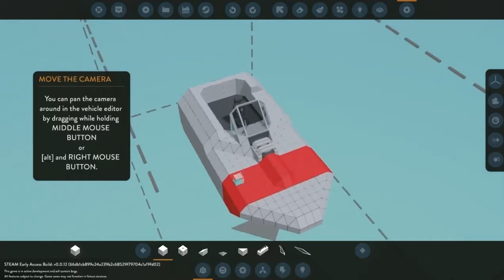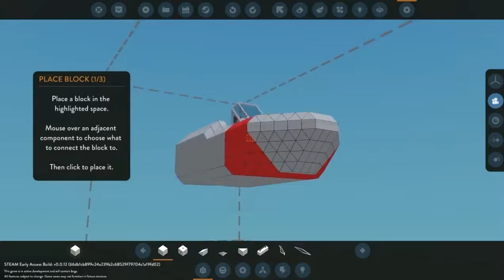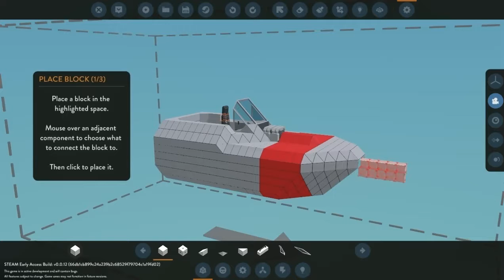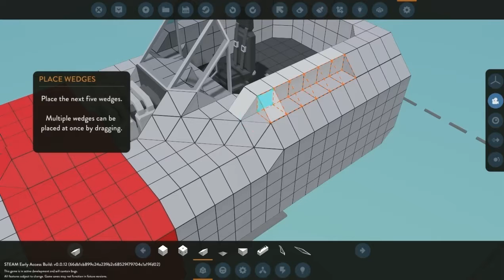Stormworks: Build and Rescue Gameplay [HD] [PC]